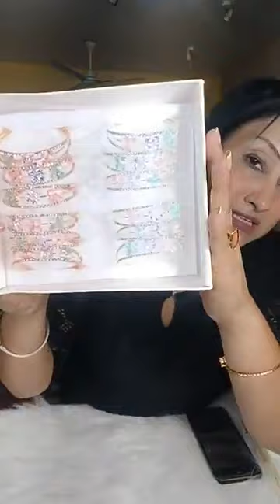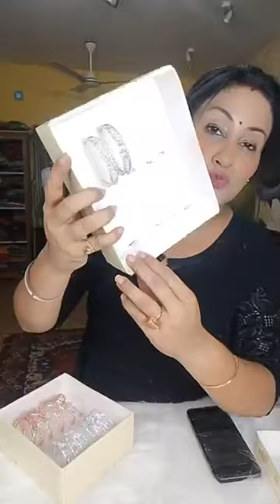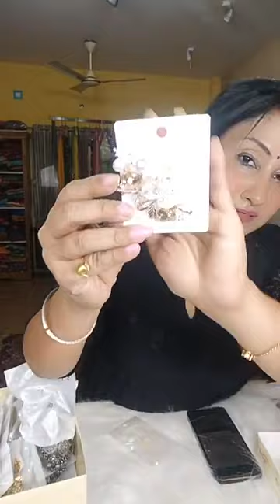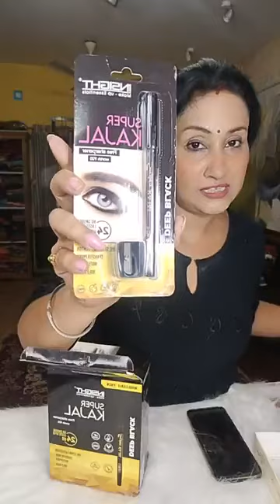jewellery collection ❤️ for details please